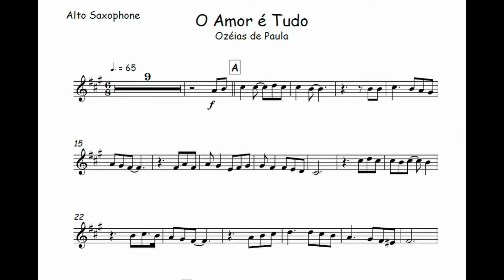O Amor é Tudo - Ozéias de Paula🎺Partitura Trompete, Trombone, Trompa, Violino, Viola, Cello, Cifra